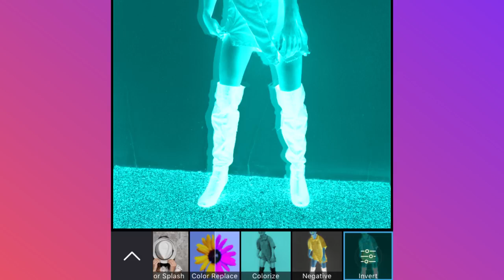PicsArt Tutorial How to Heat Things Up With a Thermal Photo Edit